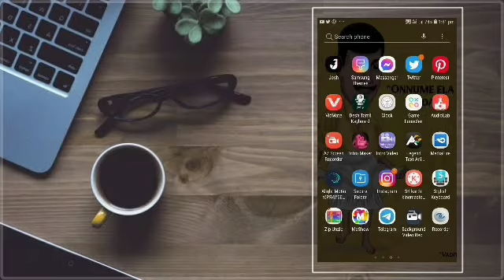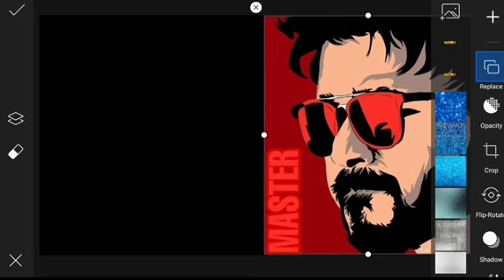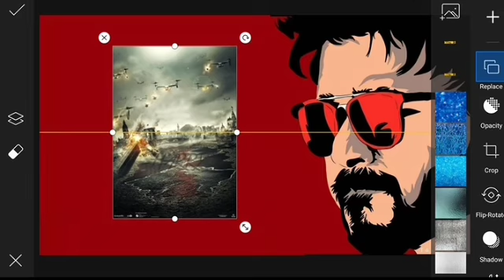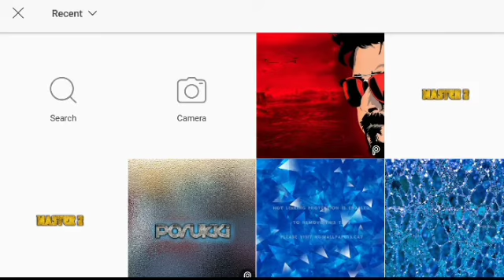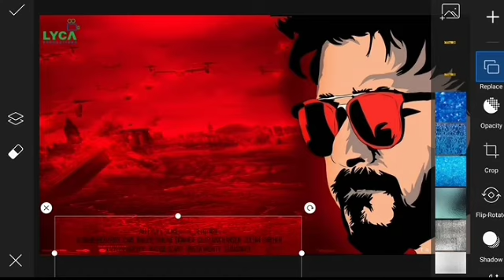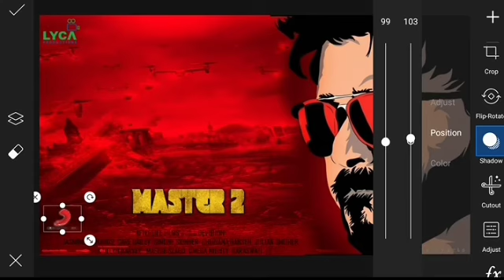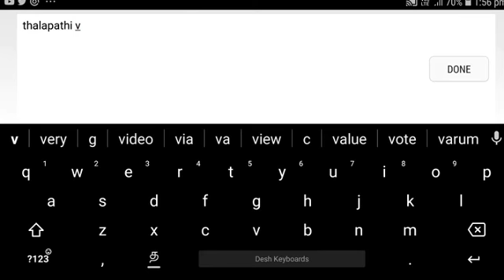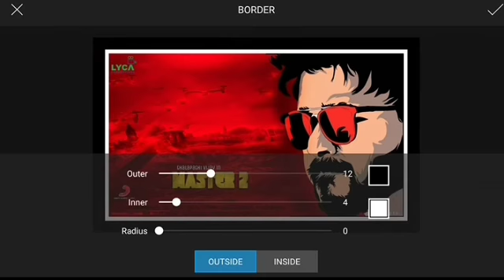picsar postermaking master2*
🌹This channal has been created with the intention of explaining about Multimedia's and its compilation by giving us your love and support We want to encourage ourselves and help the growth of the channal.🌹

        ❣️❣️❣️ Thanks bye ...🙏
                           Veera...❣️❣️